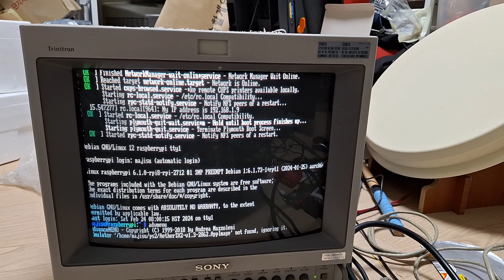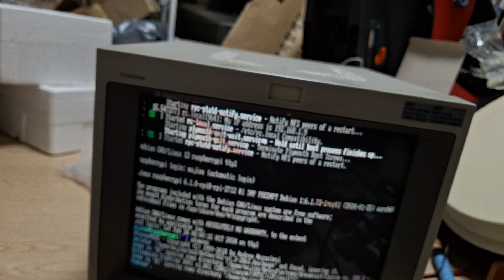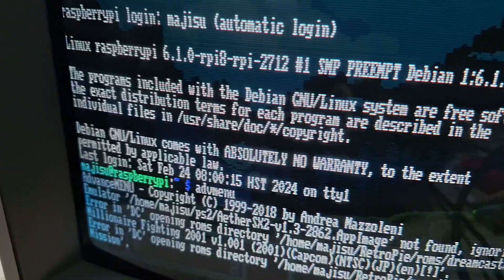Raspberry pi 5 + VGA666 15K 240p RGB 768x224 59.6hz CPS timing